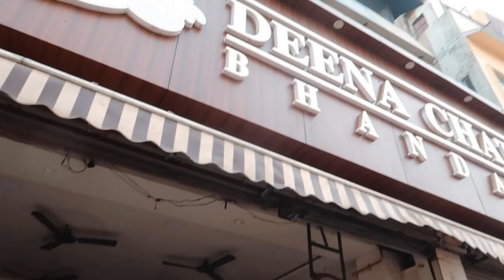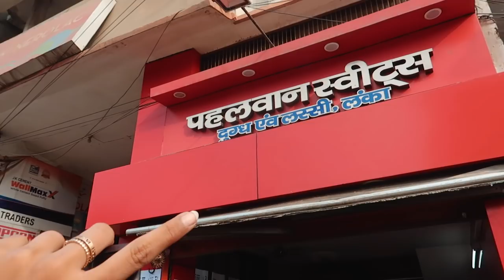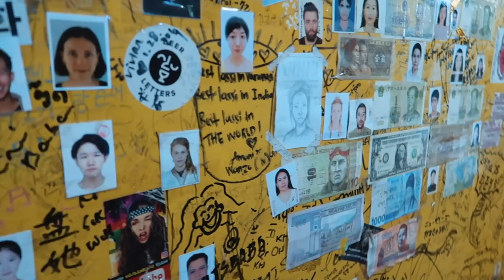EP: 2 VARANASI - Manikarnika, Ganga Arti, Lanka, Boat ride, puppets | Larissa Dsa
Welcome to the 2nd & final  episode of Varanasi Ghats!

I travelled to Varanasi/Banaras/Kashi, on the 15th of January 2020, to dive deep into the history, culture and mythological beliefs of my country - India.

I knew I was in for a treat, an energy I must have never experienced before, and the truths and rituals that blew my mind.

Varanasi is a magic land, as I’d like to call it.
It made me see life in the most magical and unique way. It’s something only one can experience.

You must visit Banaras. and once you do, she keeps calling you back, again and again…

I take you to manikarnika ghat, where they burn at least 300 dead bodies every single day, boat rides, seagulls, travellers from around the world, THE BASURI, VARANASI chaat, the sweets, lassi, and everything else.

Thanks to my wonderful fellow creator friends who have contributed to this video with their beautiful shots. Thanks to @stories_unplugged,
Wouldn’t have been possible without them♥️

🌻Video shot on Sony A7iii, Canon 5D iv, Canon EOS R
🌻Video edited by Me @larissa_wlc - on Adobe Premiere Pro.

📷Cameras I use:
Sony A7iii
Canon G7x
Canon 5D iv
GoPro Hero6, Hero 7

♥Musically: @larissa_wlc